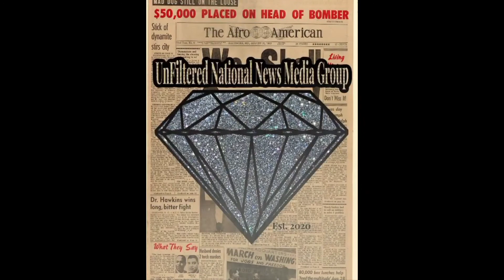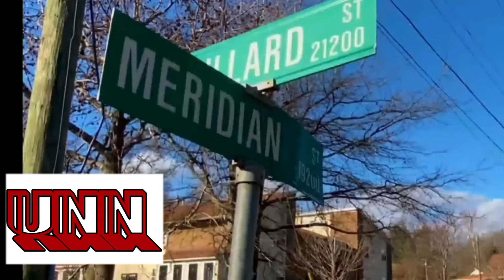25 Year Old Mother Killed With Her Own Gun By One Of Her 5 Children!